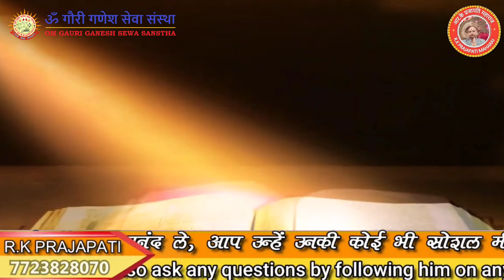हिंदू धर्म का अंत स्वयं हिंदू कर रहे हैं – Hindus themselves are ending Hinduism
R.K Prajapati

नमस्कार दोस्तो ,